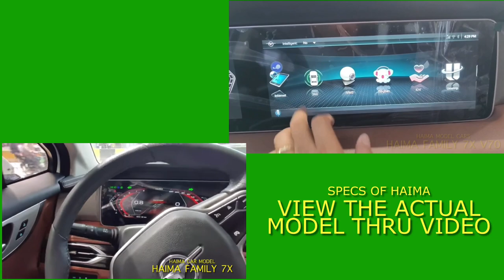CHINA CAR HAIMA FAMILY 7X V70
HAIMA has it all. Ensuring every HAIMA vehicles is roadworthy, parts and after sales are no-worries. Efficient staff and seasoned technicians are ready to provide quality parts and service, that's the HAIMA guarantee. It speaks well of brand trust.

Haima Automobile Co., Ltd., trading as Haima, is a Chinese automotive manufacturing company based in Haikou, Hainan. Its principal activity is production of passenger cars for other companies.